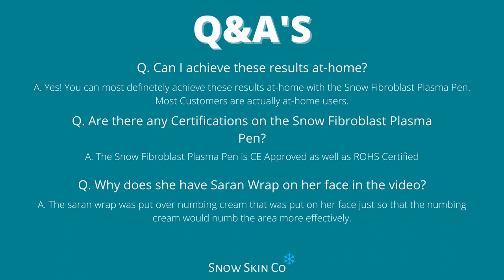Fibroblast Plasma Pen Before & After + RESULTS!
Our Snow Fibroblast Plasma Pen has been used in Clinics, by Estheticians and countless at-home users!

Snow Skin Co. LLC is a registered company under an LLC.
*Disregard 👇

Fibroblast plasma pen at home, skin tightening home remedies, what is fibroblast treatment, what is fibroblast skin tightening, can you use a plasma pen at home, snow skin co, what is a plasma pen, snow skin co reviews